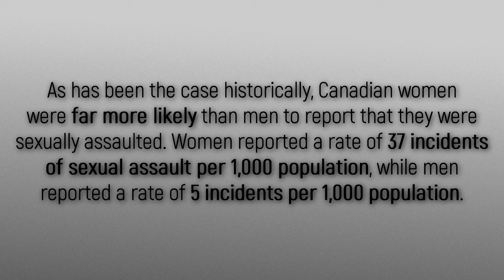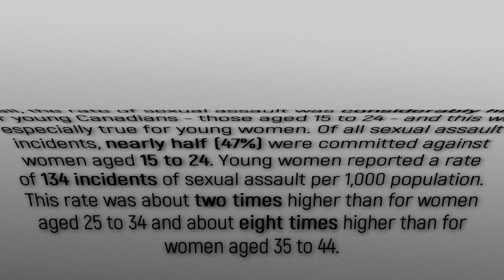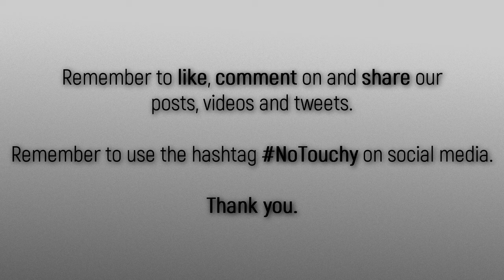Sexual Assault By The Numbers - Rates of Sexual Assault in Canada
Video Number Two - Numbers are taken from the StatsCan 2014 General Social Survey on Canadians’ Safety.